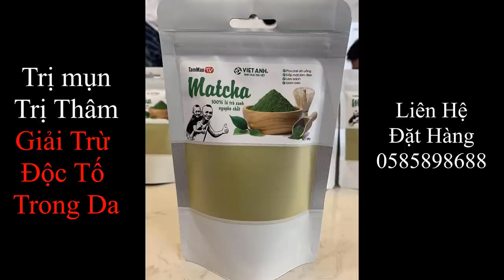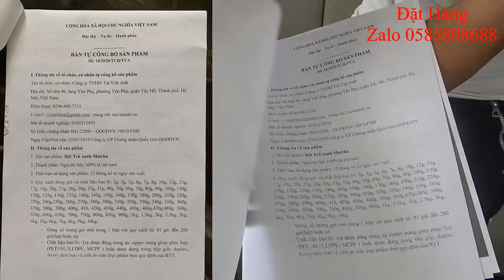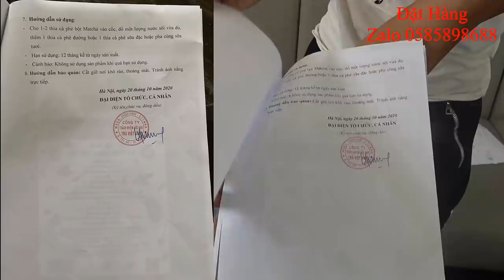Tam Mao TV Được Thiên Nhiên Ban Tặng Món Quà Vô Giá